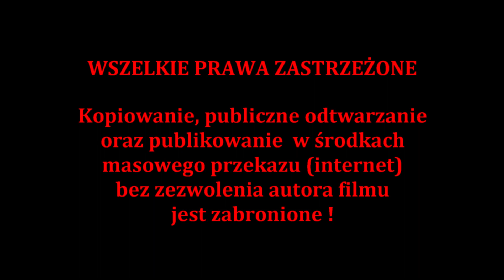Spotkanie: Benice 13.08.2019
Prezentacje spotkań z mieszkańcami wsi gminy Kamień Pomorski
w realizacji projektu "Kadekowskie wioski z zespołem "STAWNIANKI".